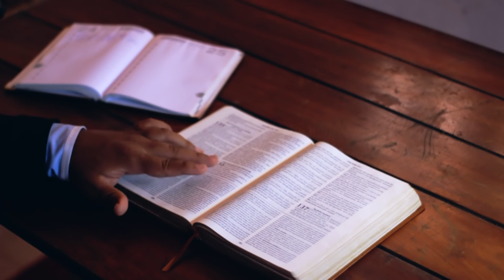No Copyright Man reading Holy Bible stock video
Video by Leones Anunciação de Jesus